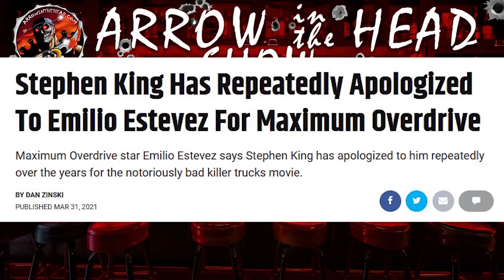Stephen King Movies! Maximum Overdrive & more! - Arrow In The Head Show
ARROW IN THE HEAD SHOW (EPISODE 5)

With the new trailer for the Firestarter remake finally out, we decided to look at a few King flicks near and dear to us. So drink responsibly and join us as we pick a few of our favorite King entries on this episode of The Arrow In The Head Show!

We talk Maximum Overdrive, Christine, Fire Starter, Sleepwalkers, Pet Sematary, Pet Sematary II and more!

SERIES SYNOPSIS: After many years behind the scenes, we've decided to take our sarcastic, booze-influenced style into the video age with The Arrow In The Head Show! Hosted by John Fallon, aka The Arrow and Lance, we will dig into not only the newest horror flicks hitting the big and small screens but also delve into the good, bad, and ugly of horror from the golden ages of the '80s through the underrated 90s and maybe a bit beyond.